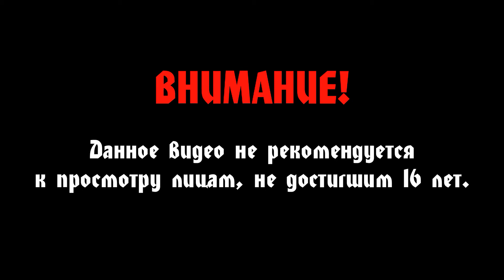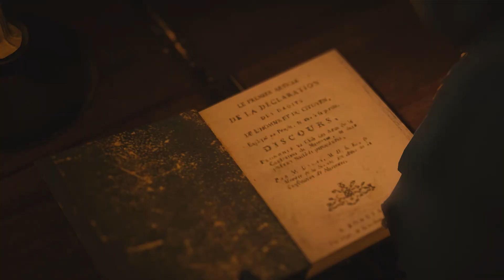Assassin's Creed V Unity #7 - Предательство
Прохождение Assassin's Creed V Unity